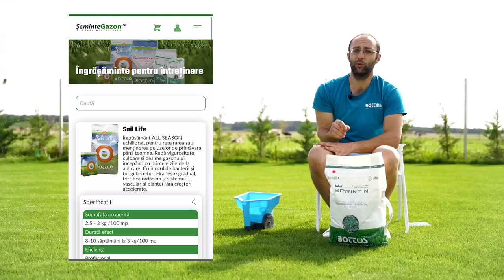Îngrășământ de toamnă pentru gazon. Azot vs îngrășământ de gazon. Exemple & avantaje.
Avantajele utilizării de îngrășăminte pentru gazon cu eliberare lentă.
Mituri despre fertilizarea de toamnă a gazonului
Ce îngrășământ de toamnă vă recomandăm
Azot vs îngrășământ
Îngrășământ agricol vs îngrășământ pentru gazon
Eliberarea nutrienților
Distribuirea îngrășămintelor